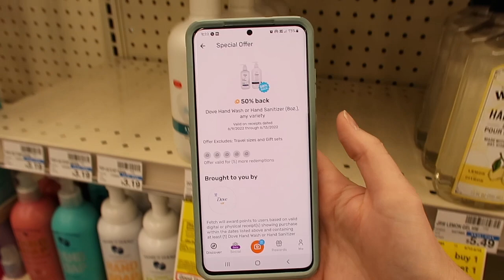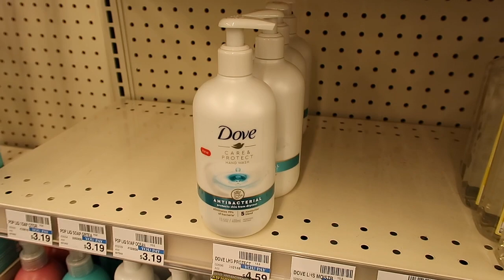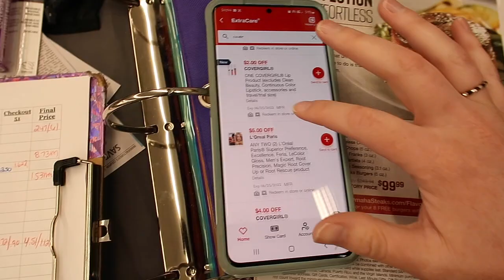$14.45 MONEYMAKER CVS Haul and Breakdowns Ibotta Deals June 12th-18th 2022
I've been enjoying making extra cash and trying new products in the Field Agent App and I thought you would too!

-What Printer Do I Use?